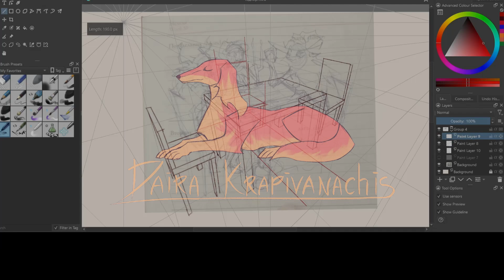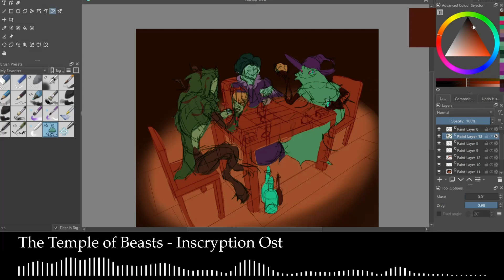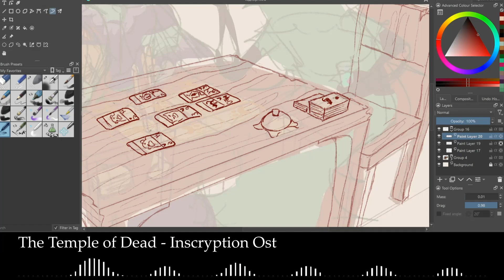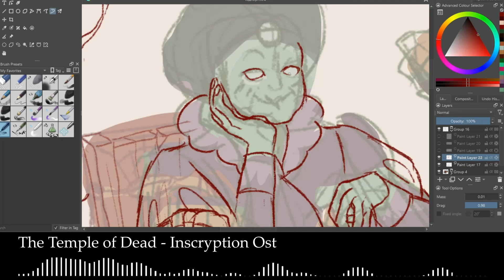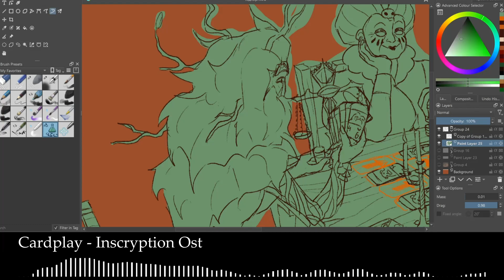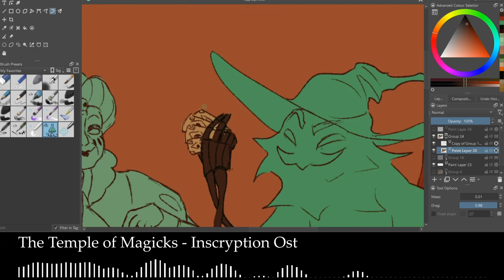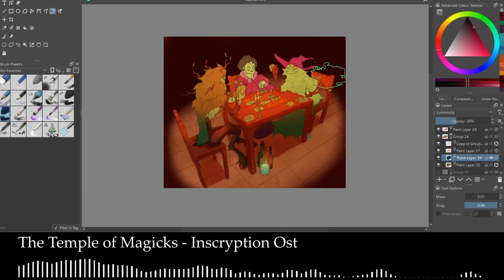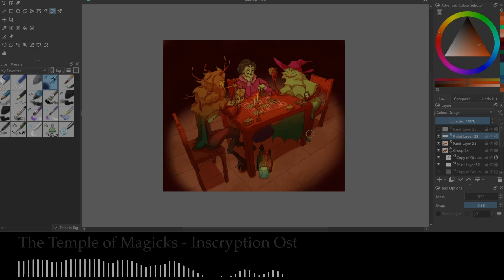[Speedpaint] Meeting of Scribes | Inscryption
I just remembered the other day that I haven’t drawn them for a long time.

I wanted to convey here the atmosphere of those same adult feasts, where everyone is having fun, joking and gossiping with each other.

P03 is not here, because he generally does not understand the meaning of these feasts (Robot is Robot).  It happened once, but he faded away, because everyone quickly forgot about the rules of the game and stupidly began to have fun.